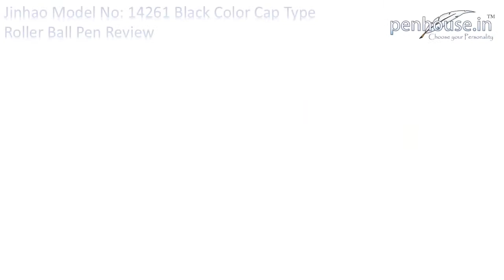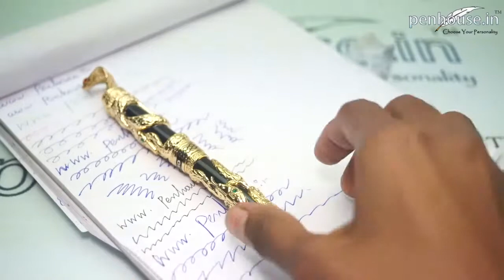Jinhao Model: 14261 Black color body with golden color cobra design medium tip cap type Roller ball